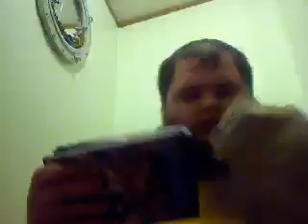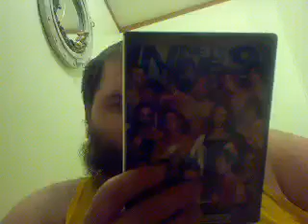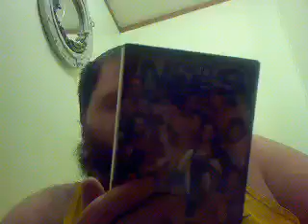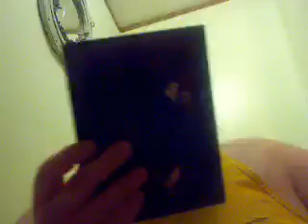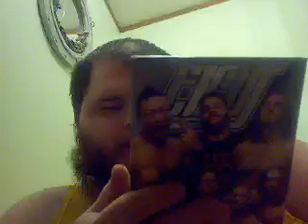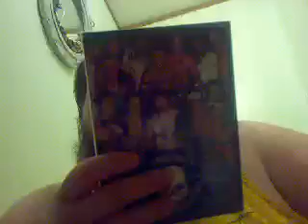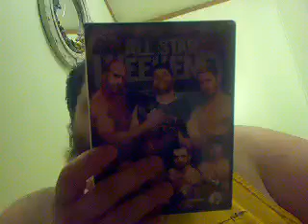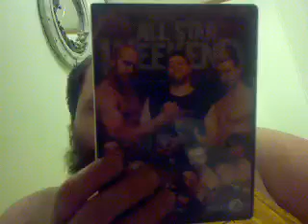Reupload of Unboxing 205 PWG ROH DVD Lot